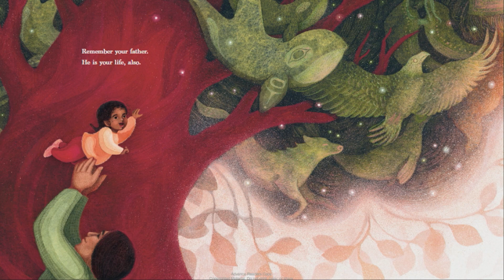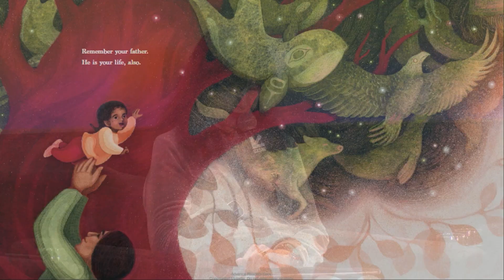Finding Identity Through Poetry, Art, & Nature with U.S. Poet Laureate Joy Harjo | SXSW EDU 2023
“Remember the sky that you were born under, / know each of the star's stories.” So begins the poem Remember, which implores the listener to know their origins, their communion with all things. Poetry, art, and place have the power to transcend generations, and reinforce one's sense of self and connection with others. Join the original author Joy Harjo, an award-winning artist, Michaela Goade, and an educator, Mandy Smoker Broaddus, in conversation as they discuss adapting this poem into a picture book, the connections between poetry and art, and their power to impact readers of any age.